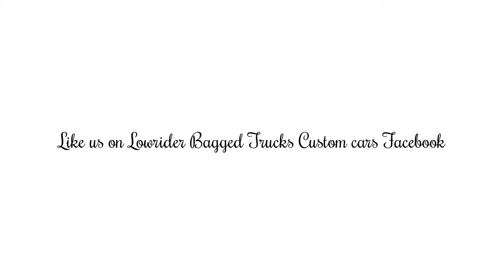1963 Ford Galaxy